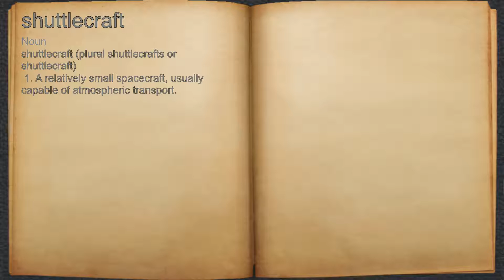What does shuttlecraft mean?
A spoken definition of shuttlecraft.

Intro Sound:
Typewriter - Tamskp